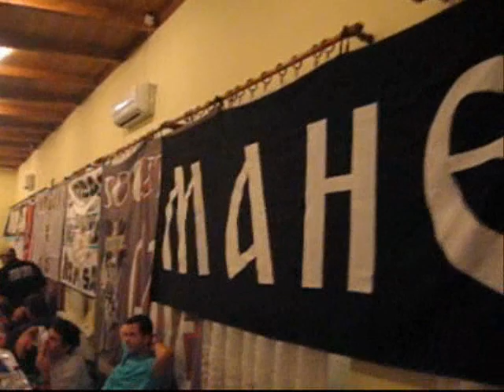GROBARI BAČKA PALANKA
Posle remija na gostovanju u Smederevu,uputili smo se u pravcu Bačke Palanke,gde smo zajedno sa našom braćom grobarima uveličali slavu Začeća svetog Jovana Preteče i Krstitelja-i time sa našim domaćinima iz B.Palanke proslavili 31 godinu od osnivanja kluba navijača u gradu na Dunavu.